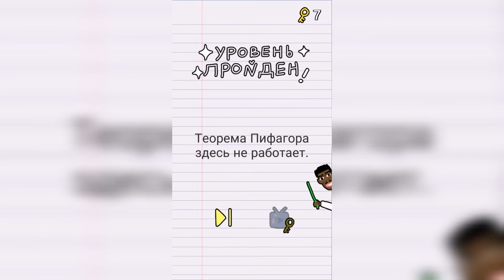Stump me Уровень 73 - Найди х.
Как пройти Stump me, ответы, решение Уровень 73 - Найди x.

Привет, ребята!